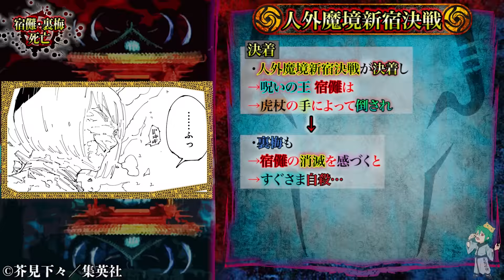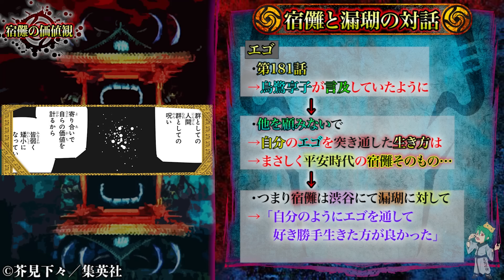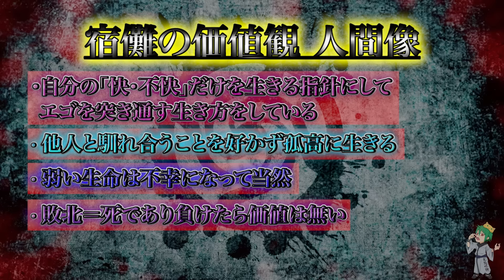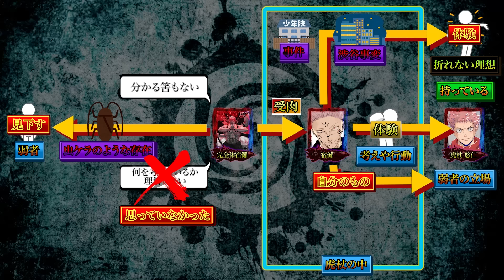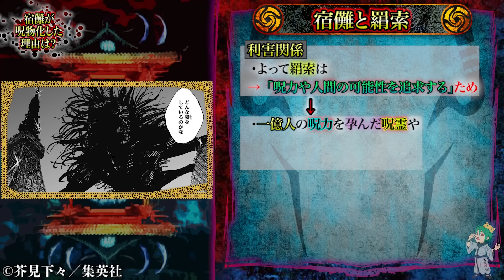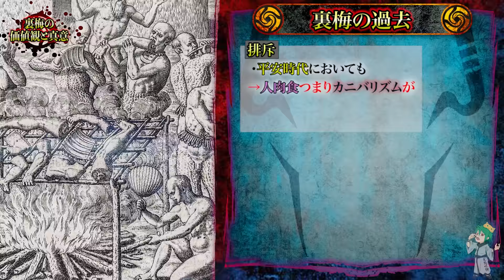【呪術廻戦 残り3話】遂に消滅した呪い"宿儺"...｢俺は呪いだぞ｣の意味＆自害した裏梅の真意は◯◯◯◯...※ネタバレ注意【やまちゃん。考察】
▼重要

▼BGM&効果音
・Music is VFR
・MusMus
・DOVA-SYNDROME
・甘茶の音楽工房
・魔王魂

▼BGM&効果音
・Music is VFR
・MusMus
・DOVA-SYNDROME